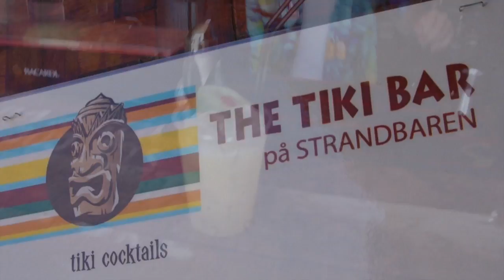Stor succes for strandbaren i Aarhus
Når man sejler langs de nye havnearealer vil man fra havet kunne se Strandbaren i Aarhus havn. Det er en fantastisk oase af liv, sol og sommer midt i det ellers noget kaotiske havneområde. Lækker musik flyder ud af højtalerne. Folk slænger sig i en fatboy, stemningen henledes på min forestilling om, hvordan det er at ligge på en strand i Californien. Det er bl.a. Grundejerne på De Bynære Havnearealer som har etableret denne Strandbar lige ved Lighthouse, promenaden.